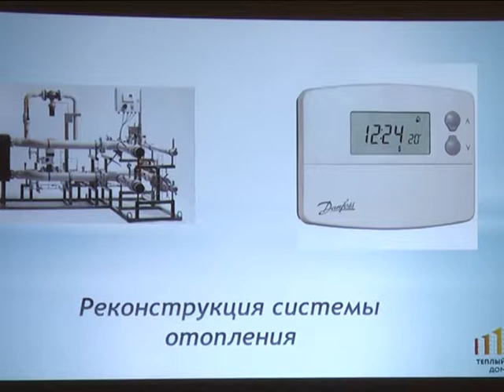МСН-Дайджест_Енергосервіс в школах_16.01.2018.